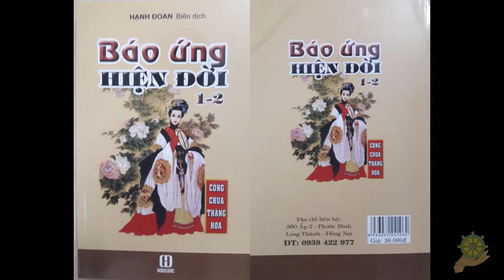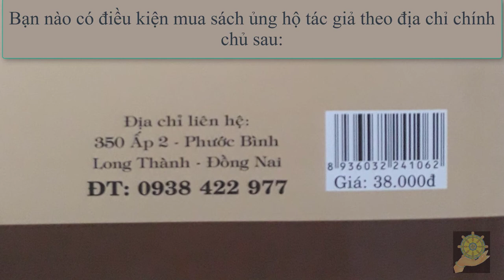23 Ăn Chay Trì Giới Mới Được Lợi Ích [Báo Ứng Hiện Đời Tâp 1] Hạnh Đoan - Quả Khanh I Thuần Chay